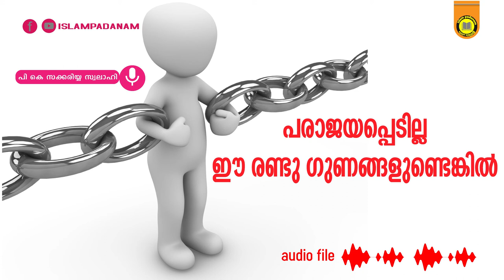പരാജയപ്പെടില്ല ഈ രണ്ടു ഗുണങ്ങളുണ്ടെങ്കിൽ | പി കെ സക്കരിയ്യ സ്വലാഹി